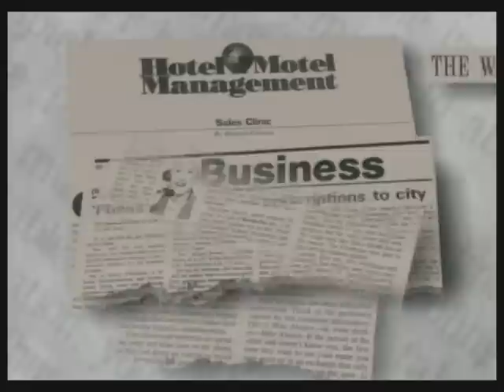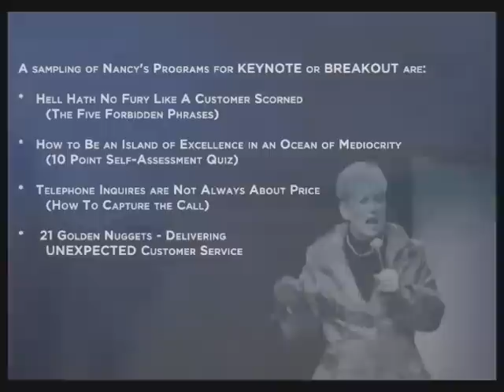12 MINUTE DEMO - Nancy Friedman, Keynote speaker - Customer Service Expert.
Customer Service expert Nancy Friedman is a gifted motivational business speaker with a proven track record. Nancy has been delivering her powerful motivational programs to audiences since 1983.

The valuable information Nancy offers her audiences has helped set the standards for corporations and associations across the country. Nancy specializes in giving "how to" techniques based on real world experience...techniques she has shared with companies world wide to increase service skills and gain a competitive edge.

Nancy is one of the most 'brought back' speakers at conferences & corporate meetings; having been asked several times to Million Dollar Round Table (MDRT  - Insurance industry) PCMA, Conference Managers ; Nat'l Assn of Mortgage Brokers, just to name a few. Nancy's quick wit, timing and keen sense of humor makes her a big hit with audiences of all sizes and across all management and sales titles.

Nancy is the featured presenter in America's favorite customer service video training library. With distribution in over 40 countries, this training library has helped millions of people worldwide improve the service they provide their customers.

With these credentials, it's no wonder major corporations and associations around the world choose Nancy Friedman to speak at their events. Her presentations motivate, educate, and Enter-train®. Audiences walk away feeling great about themselves, their company and their customers!